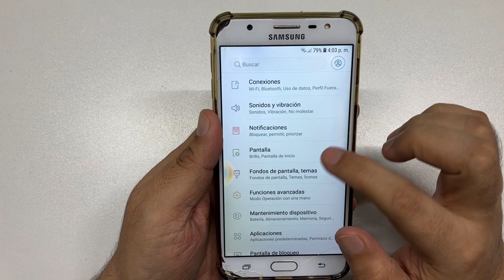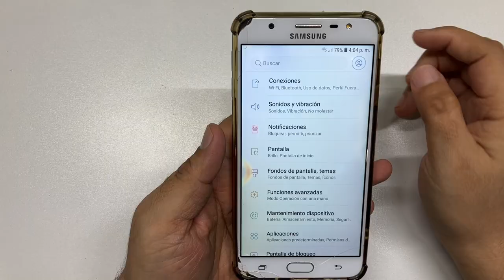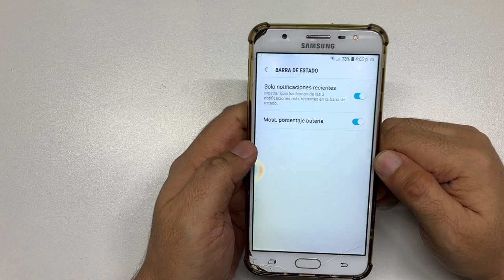Como Poner el Porcentaje de Bateria en Celulares Android